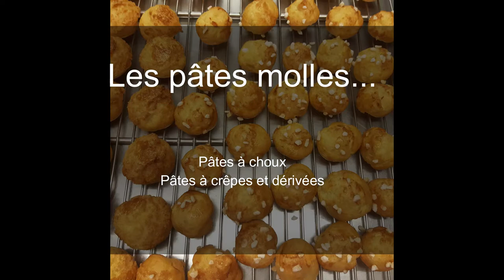Vidéo les pâtes de base classification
Se repérer parmi les pâtes de bases, les classifier, repérer les différents usages.